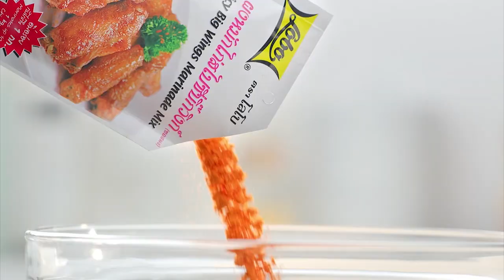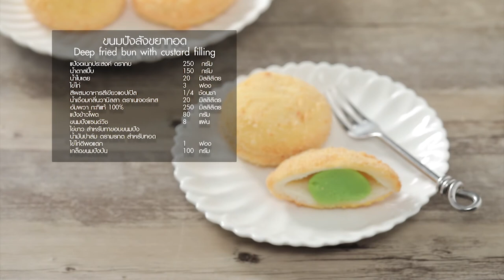รายการ "อดเปรี้ยวกินหวาน" อ.ยิ่งศักดิ์&ครอบครัว ขอเสิร์ฟความอร่อย EP.152 [2/3]